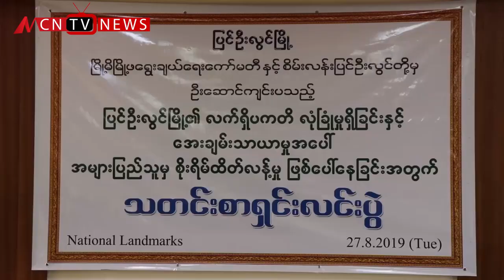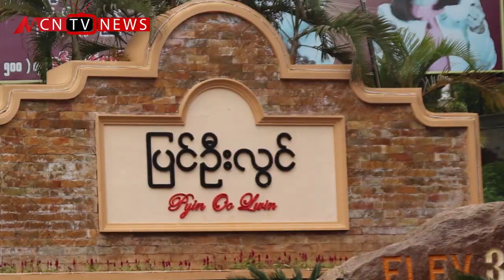ျပင္ဦးလြင္ၿမိဳ႕မွာျပန္လည္ေအးခ်မ္းေနေပမယ့္ ခရီးသြားလာေရာက္မႈႏႈန္းက်ဆင္း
ျပင္ဦးလြင္ၿမိဳ႕မွာ ျပန္လည္ေအးခ်မ္းေနၿပီျဖစ္ေပမယ့္  ခရီးသြားလာေရာက္မႈႏႈန္း သိသိသာသာက်ဆင္း ေနပါတယ္။ ဒီသတင္းကို MCN မႏၲေလးသတင္းေထာက္ ဥာဏ္လင္းထူးကေပးပို႔ထားပါတယ္။